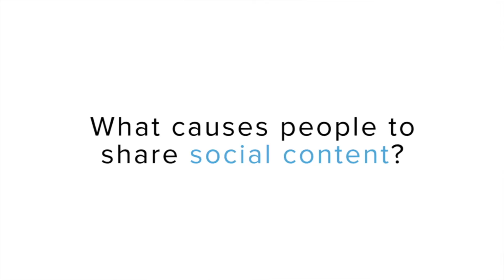What Makes Brand's Content - ReThink 2016 Winning Submission